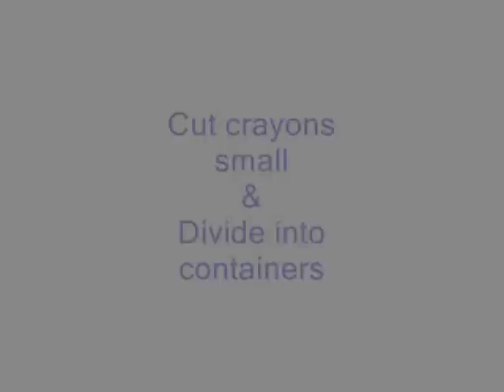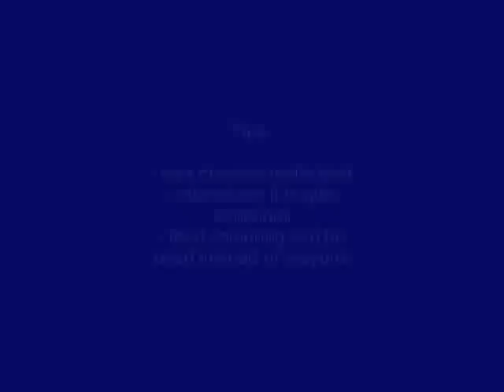How to make home made paint with old crayons for the kids to use!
How to make homemade paint with old crayons for the kids to play!

MY LATEST VIDEO on how to make CANDLES USING CRAYONS! Dont forget to check it out after this one :)

But if you are up for doing it yourself:

Instead of throwing away those old crayons which is to short for the kids to use, you can recycle them and add them to homemade paint to create some color.

Homemade paint is great for little kids, it's inexpensive and easy to make.

All you need is flour, water, salt. You can either use food coloring to make different colors or do what I did. I used my kids old colors that they find short for use, melted it and made different paint colors.

If you can not find the time for making paint for your kids yourself and you like the idea of nontoxic paint for kids, you can find the Eco